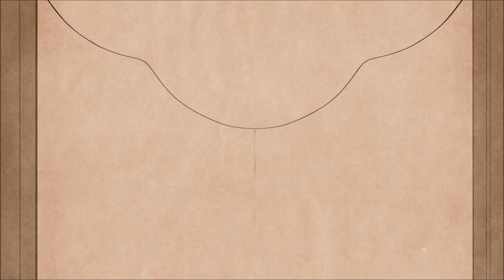RE-ZERO COLLAB! // Alles was ihr über die Units wissen müsst // Konosuba Fantastic Days Deutsch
Hey ihr Lieben. KonoSuba Fantastische Zeiten ist rausgekommen.Und wie ihr wisst bald das RE-ZERO Collab und der liebe Ryuk und ich haben die Units mal durchgesprochen und möchten euch erzählen, warum diese so stark und wichtig sind und welche Unit sogar nach über einem Jahr noch Relevant bleiben wird!

Unterstützt den Offiziellen Discord von KonoSuba